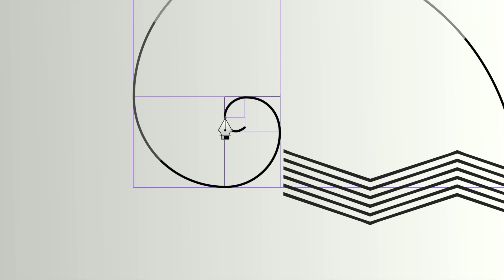Banana Pancakes Bumper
Quick tag created for Banana Pancakes sister company videos